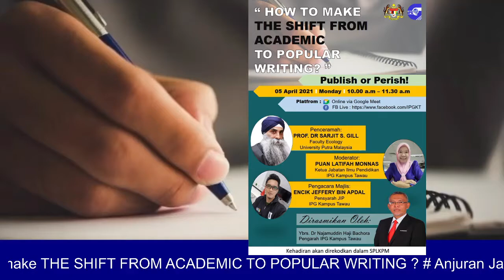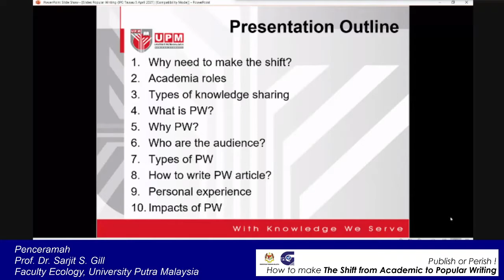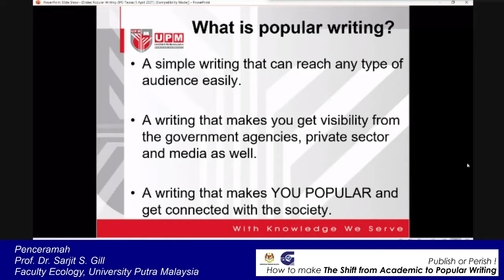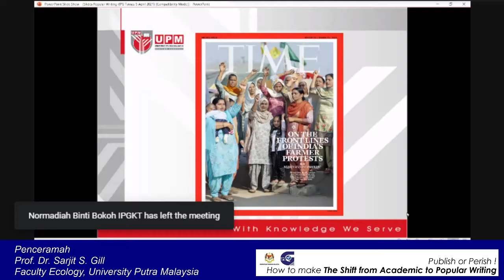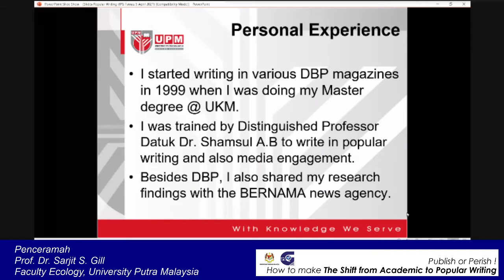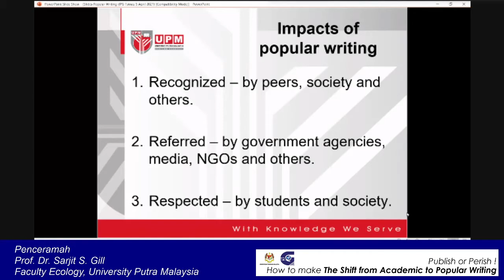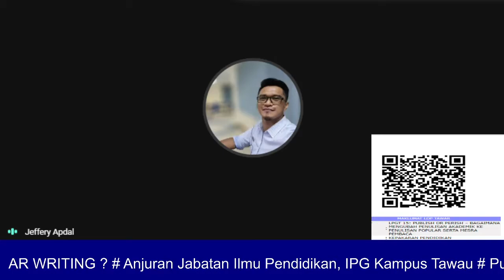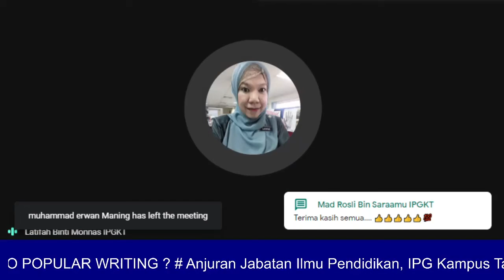How To Make THE SHIFT FROM ACADEMIC TO POPULAR WRITING ? Publish or Perish ! | 05 April 2021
LPG : KURSUS PUBLISH OR PERISH
Anjuran Jabatan Ilmu Pendidikan, IPG Kampus Tawau

Penceramah :
Prof. Dr. Sarjit S. Gill, Faculty Human  Ecology, University Putra Malaysia

Moderator :
Puan Latifah bt. Monnas, Ketua Jabatan Ilmu Pendidikan, IPG Kampus Tawau

Pengacara Majlis :
Encik Jeffrey bin Apdal, Pensyarah Jabatan Ilmu Pendidikan, IPG Kampus Tawau